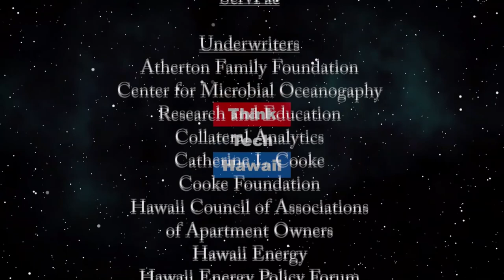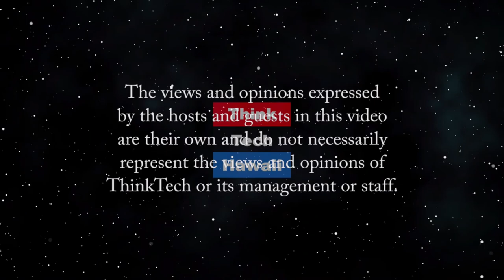Doctors of Waikiki (Navigating the Journey)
Doctors of Waikiki are doing Coronavirus drive-thru testing for first responders.  In-clinic testing has been extended to May 15th. It is open to the public. You don't need to be symptomatic to come in for a test. Anyone concerned about their exposure history or anxious about an infection now or in the past can schedule their appointment on doctorsofwaikiki.com  The host for this episode is Marsha Joyner.  The guest for this episode is Alan Wu, MD.